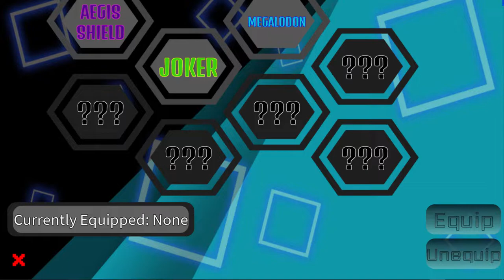Awakening TAEKKYEON Fighting Style| Gods Legacy Rebound How to level up Fast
Awakening TAEKKYEON Fighting Style| Gods Legacy Rebound How to level up Fast/Easy Grinding Method/Rank up Fast